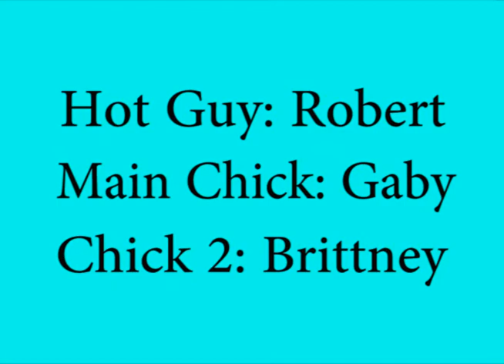Swagger Jagger=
Swagger Jagger=  gaby reyna